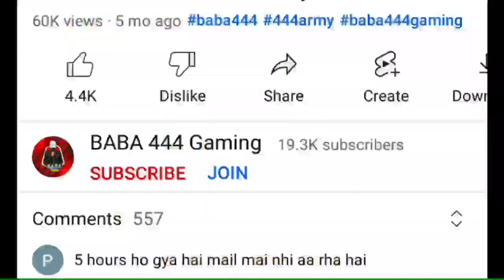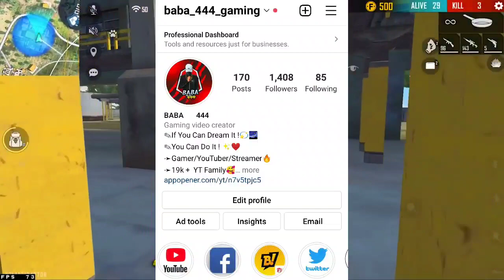New Evoulation Bundle🔥|Next Evo Bundle||Rampage 4.0 Event Bundle|New Legendary Bundle Free Fire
tonight update star gamer,lokesh gamer,star gamer,star gamers,lokesh gamer live,lokesh gamer new video,sgamer,lokesh gamer vs nepal server,desi gamers,shooters ville ‎@ps gamer  ‎@star gamers  ‎@helping game,lokesh gamer unban free fire,shooters ville ‎@ps gamer  ‎@star gamers  ‎@helping gamer  😱,5 star gaming,5 star gaming hacker,desigamer,5 star gaming panel user,oplokeshgamer,total gaming,totalgaming,5 star 1m,5 star ff,as gaming

😂 BABA KE CHALEY👇

‎@TANISHQ GAMING  ‎@Wight Panda  ‎@RESOL GAMING  ‎@EagleEYE Gaming  ‎@Titanium Legends  ‎@Legendary Sani Gaming
‎@BBS ARMY  ‎@Jecks gaming  ‎@BLACK PANDA  ‎@BETU YT  ‎@BETU ARMY
‎@BABA 444 Gaming  ‎@STAR GAMERS  ‎@Z Gamer  ‎@Tez gaming  ‎@Alpha Gaming  ‎@Free Fire India Official

✪ Topic ✪
➛Gaming videos
➛Game Free Fire
➛Live Streaming

✪ Device Specifications ✪
➛ Name - POCO M3

✪ About {Baba 444}
➛ Name - SANDEEP
➛ Location - Jammu xu0026 Kashmir India